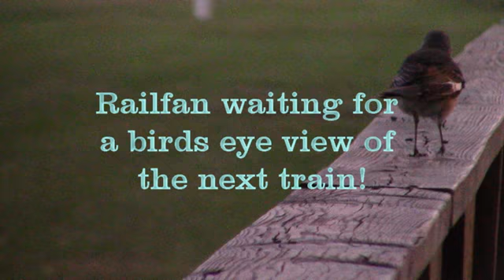CSX Q031-24 04-27-19